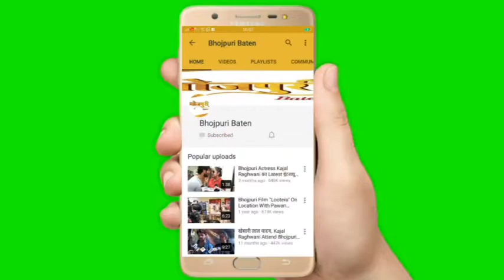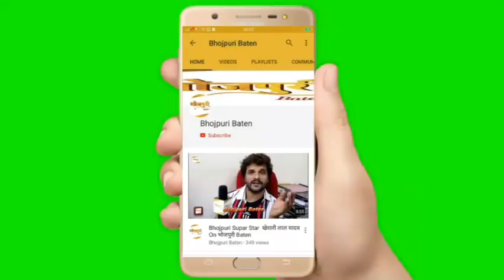खेसारीलाल यादव, रानी चटर्जी, अयाज खान, महिपाल भारद्वाज, संतोष, जय राठौड़ ने कि विनाशक देखने की अपील